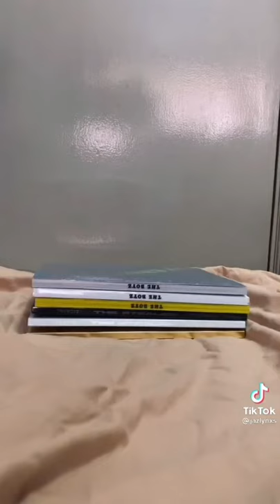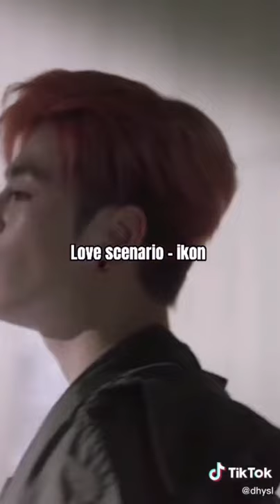Kpop tiktoks because deobits have never been straight | 325 years